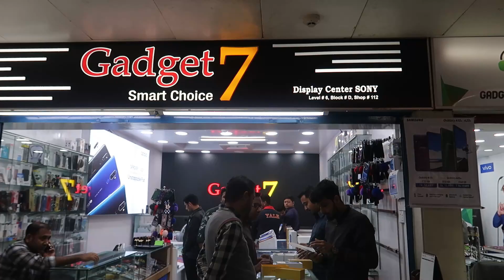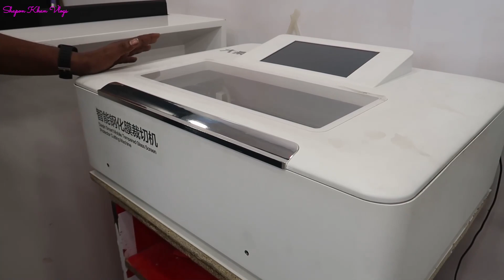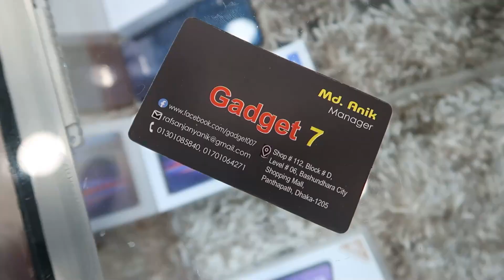All SmartPhone Price 2020 || 📱 মোবাইল কিনলেই ফ্রি | Shapon Khan Vlogs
ADDRESS : GADGET 7
SHOP- 112, BLOCK-D, LEVEL-6
Bashundhara city mall, panthopath , dhaka

   GOOD BYE